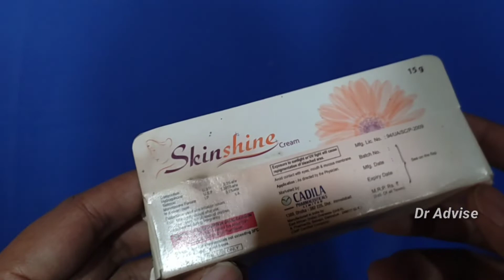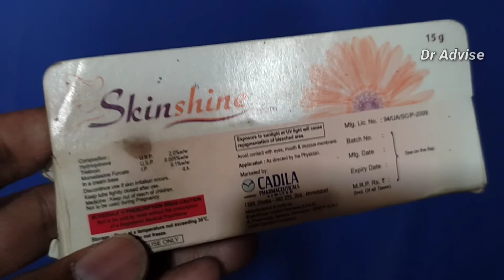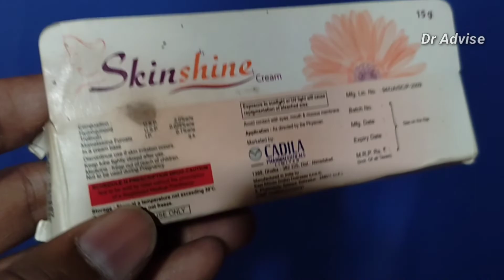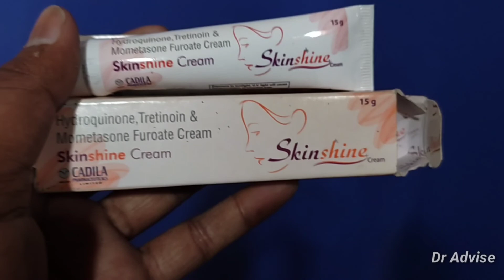Skin shine cream review || benifits and side effects || Dr advise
Hi.
Welcome to my chanel Dr advise

About videos
is video me maine bataya hain ki skin shine cream ke benifits and use kaise karni hain aur side effects kya hain.